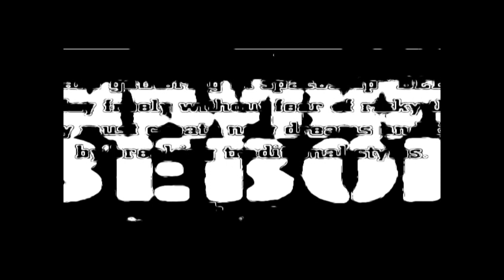"TANK" Cowboy Be Bebop @ Live - Oscar Laverde Band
New Adelphi Theatre 2019
University of Salford, Manchester, UK.

         Guitar   Oscar Laverde
           Bass   Andy Holmes
   Keyboard   Tom Miles
     Trumpet   Shane Murray
     Trumpet   Ben Robinson
Saxophone   Cameron Watson
    Trombon   Patrick Marshall
      Bongos   Jose Alexis Mesa
        Drums   Tiago Rodrigues

Production by  Monica Moschitto & Jose Mesa